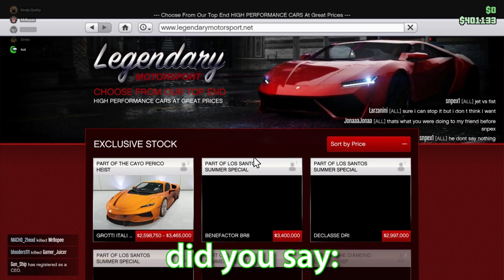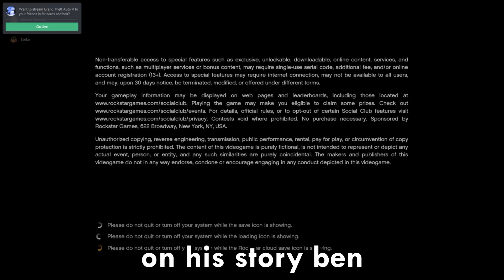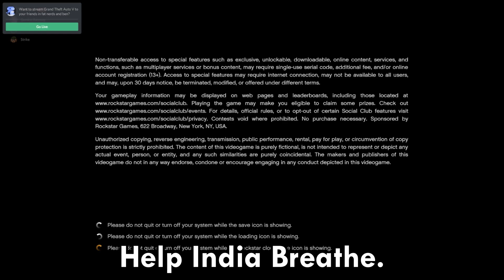GTA Online Clips With Questionable Morals 2